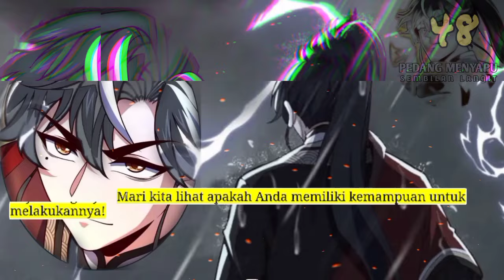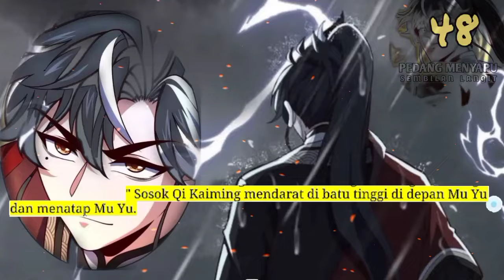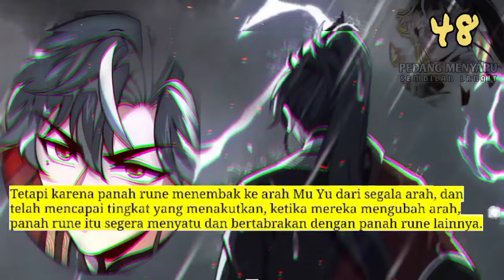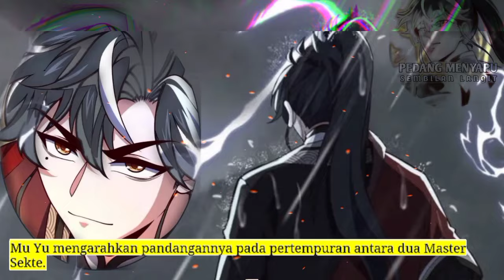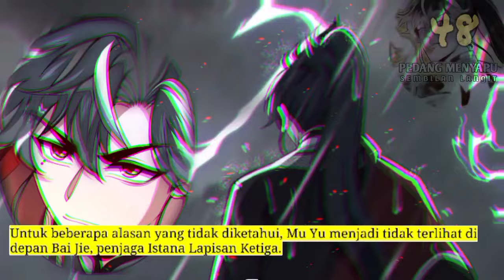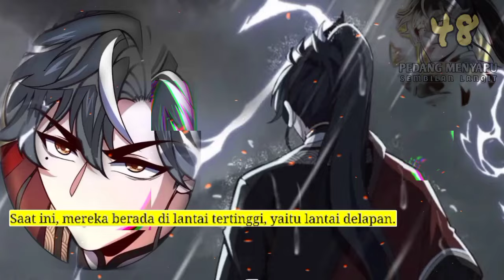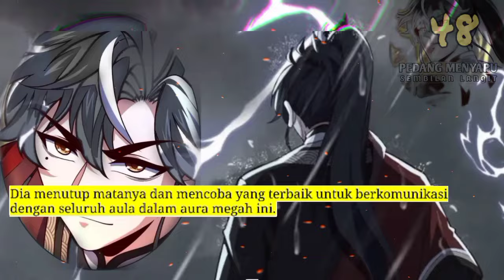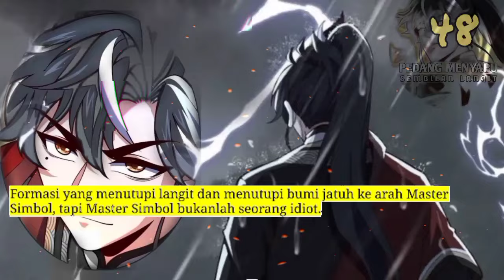Pedang Menyapu Sembilan Langit season 48